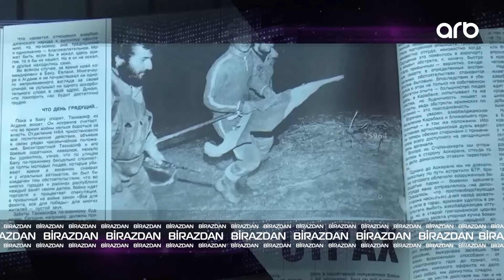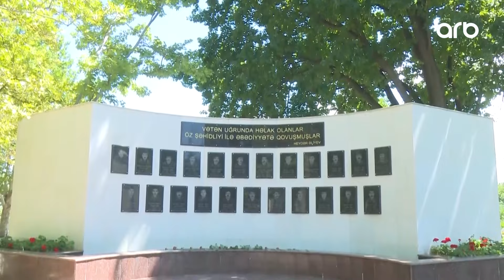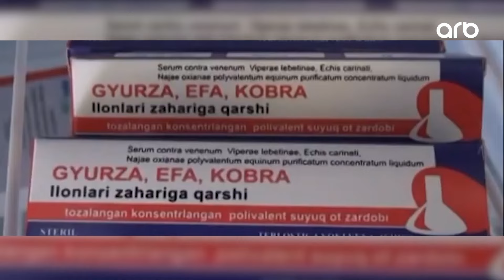Diqqət efir | Tam bölüm | 29.06.2024